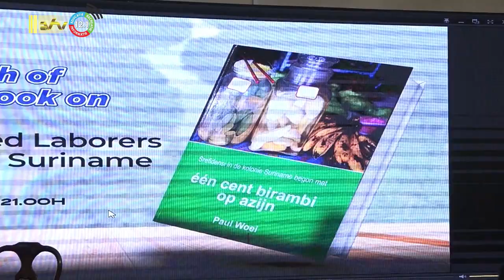19 10 2023 Paul Woei lanceert boek